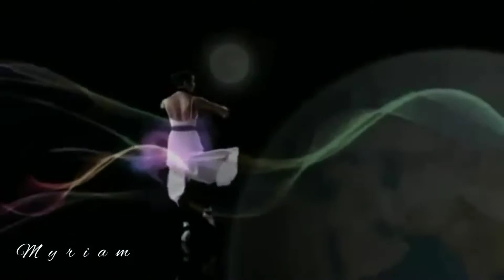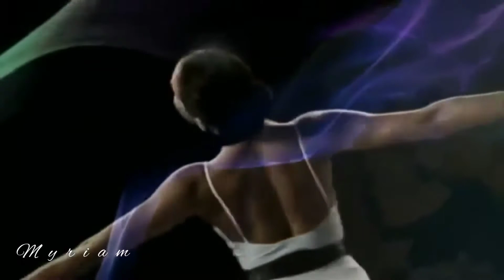Sunrise - Jan Jensen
The Sunrise

Producer: Jan Jensen

If you like the music, please support the artists by buying their music. If you are the author or copyright owner of any of the material used, and you want it to be REMOVED, please mail us here:p   and we will delete it immediately ..Thank you...